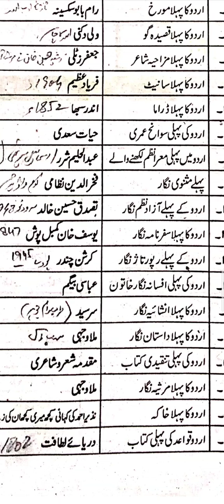First in urdu (part 2) / urdu lecturer / urdu important topic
urdu lecturer important topic